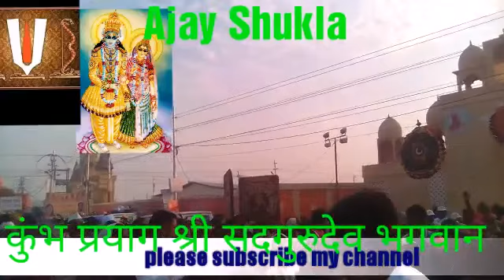कुंभ प्रयाग जगद्गुरु रामानंदाचार्य